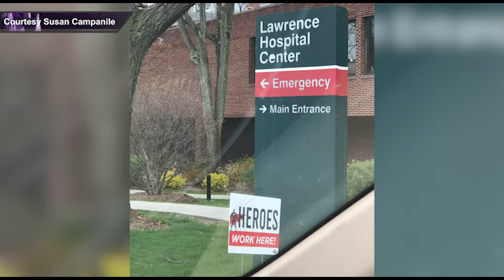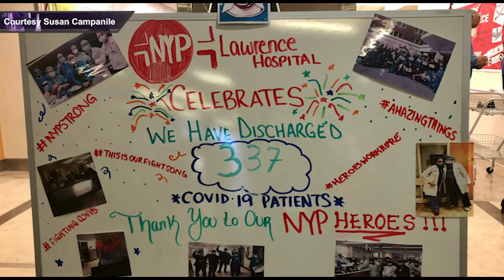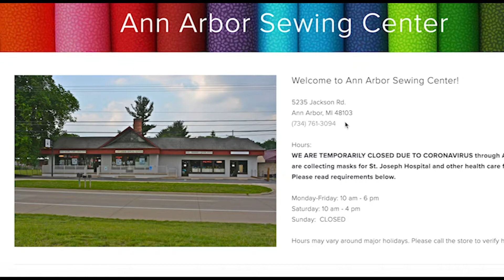NORTHWESTERN NEWS REPORT: Mini Newscast -- Good news during dark times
Our reporters take a look at how covid-19 impacts a local animal shelter, a mask-making initiative and more.